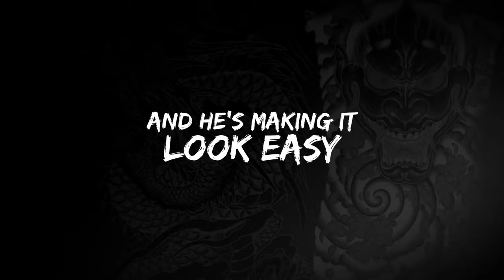YAKUZA 0 Majima Trailer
The Majima trailer for Yakuza 0. English and European versions coming out January 2017 on PS3 and PS4.